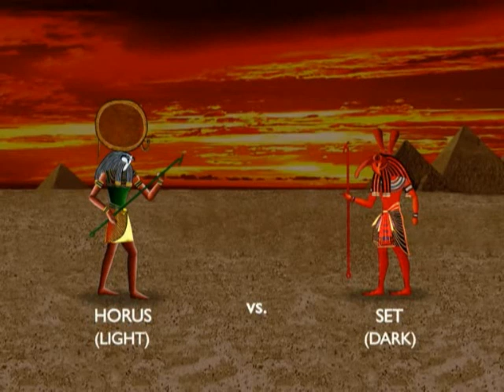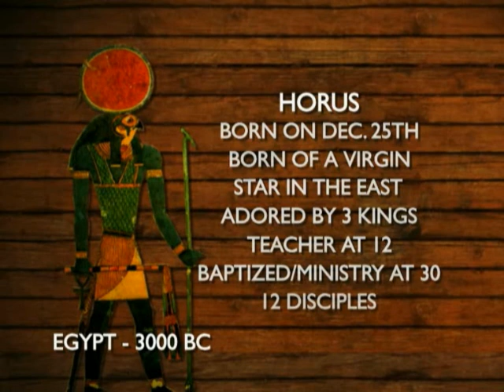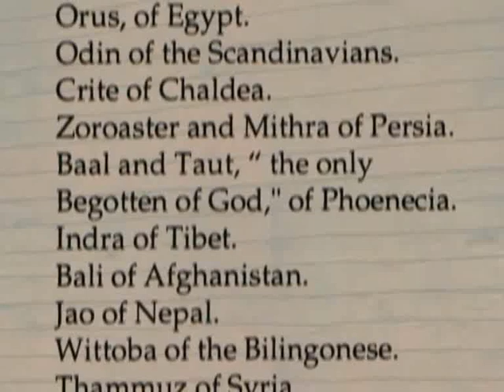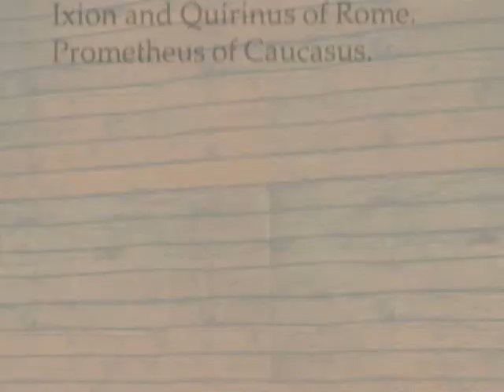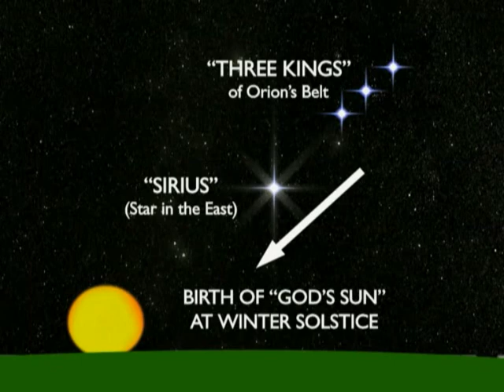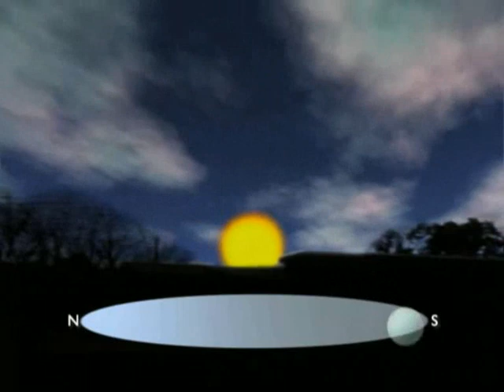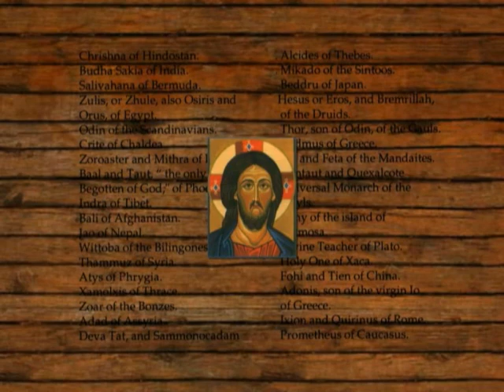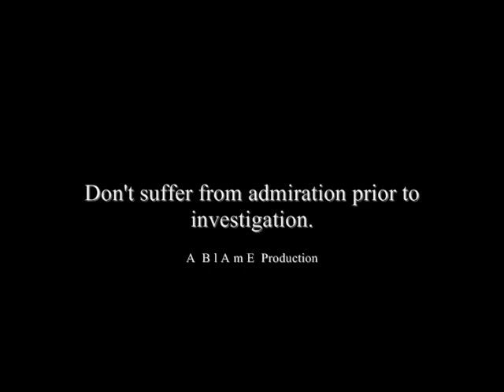Jesus Christ, God, Christianity and Alcoholics Anonymous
This video is for all those people that have emailed me telling me I need to find Jesus or God. When I was in Alcoholics Anonymous I was told that my higher power could be anything but I could not help but notice how so many members were Christians and how God and Jesus were almost always referred to in every meeting I attended. For those that ask why I have bothered to upload this because it is 'wrong' for me to interfere in the beliefs of others, well quite frankly I want to believe in what holds true for me and I am sick of being told that Christianity/Jesus/God hold that truth.  B l A m E